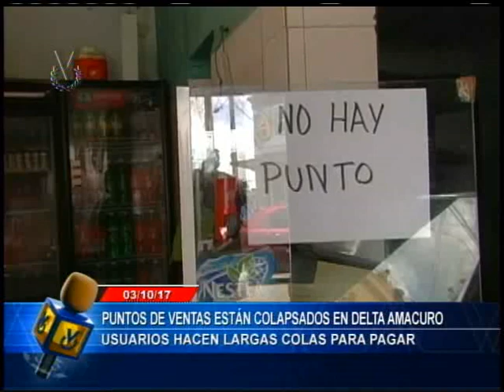Emisión Matutina // 03 de Septiembre de 2017